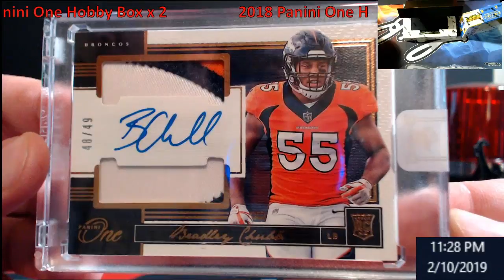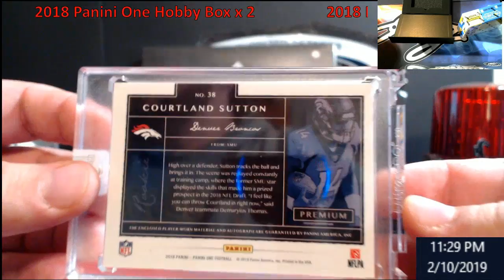2018 Panini One Hobby Box x 2 for J.M .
2018 Panini One Hobby Box x 2 for J.M .

1811 N Dixie Ave #104

Who do I collect:
Roberto Clemente
Michael Jordan
Nolan Ryan
Sidney Crosby
Vintage Cards